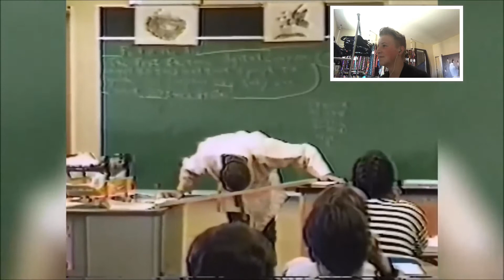TRY NOT TO LAUGH CHALLENGE!!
This is where I try not to laugh and fail.